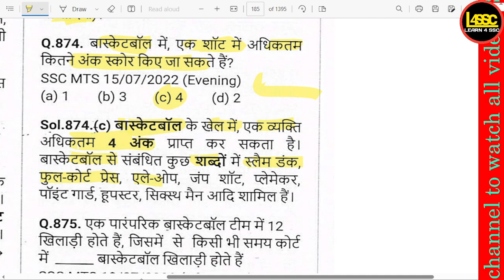बास्केटबॉल में, एक शॉट में अधिकतम कितने अंक स्कोर किए जा सकते हैं? , What is the maximum number of p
writeralok
बास्केटबॉल में, एक शॉट में अधिकतम कितने अंक स्कोर किए जा सकते हैं? , What is the maximum number of points that can be scored in a single shot in basketball? , Basketball mein, ek shot mein adhiktam kitne ank score kiye ja sakte hain?